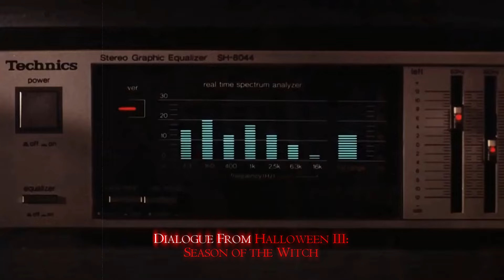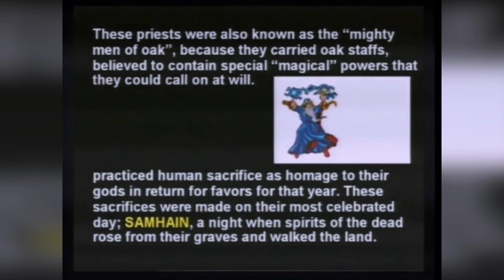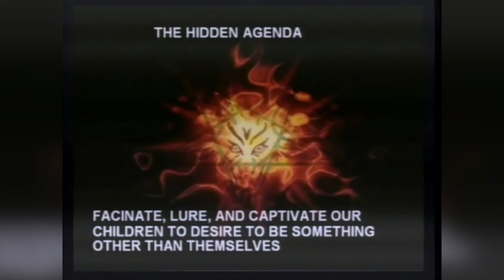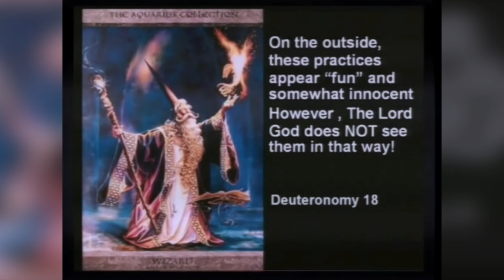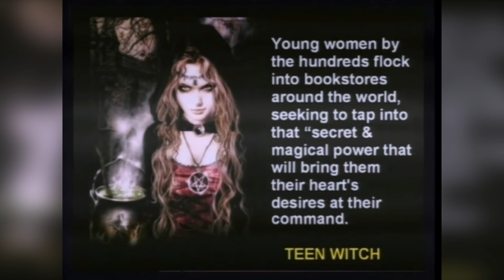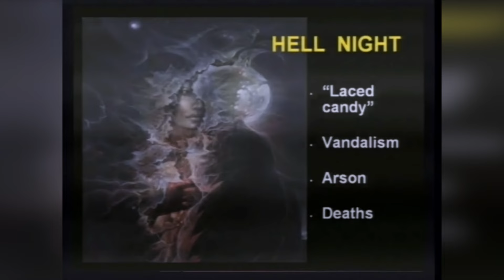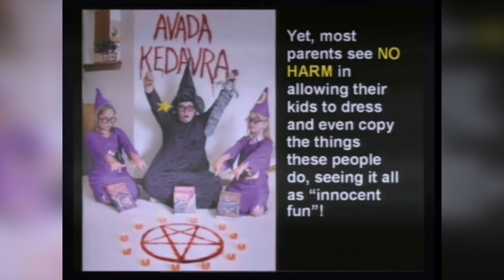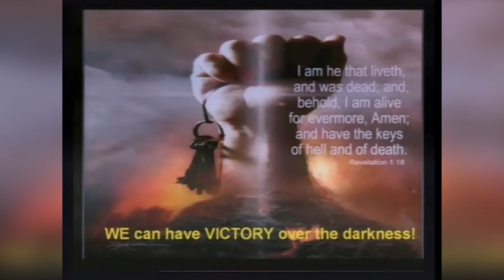Halloween Unmasked | 2024 - Ex Satanist Exposes Halloween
Halloween Unmasked | 2024 - Ex Satanist Exposes Halloween - This video addresses whether or not a Christian and their family should be celebrating Halloween. In it we hear from ex-Satanist Stephen Dollins, who explains the Satanic foundations that undergird the holiday.

All credit for this video goes to Stephen Dollins and The Prophecy Club.